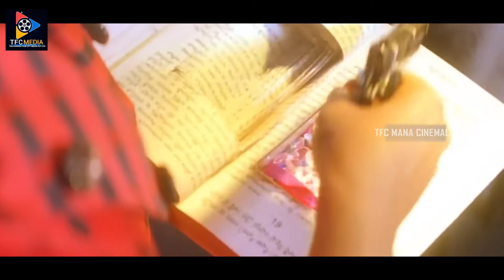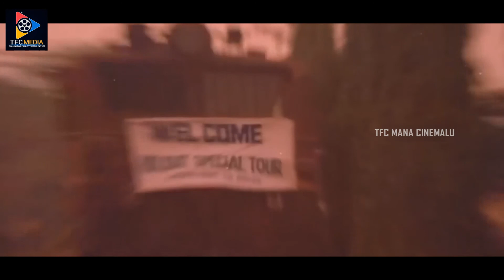Lady Boss Telugu Full Action Drama Film | Telugu Full Movies || TFC Mana Cinemalu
Lady Boss Telugu Full Action Drama Film. Keep Follow Us For More Movies.